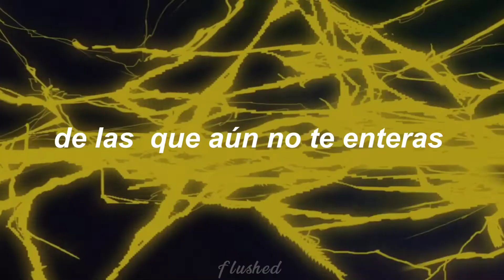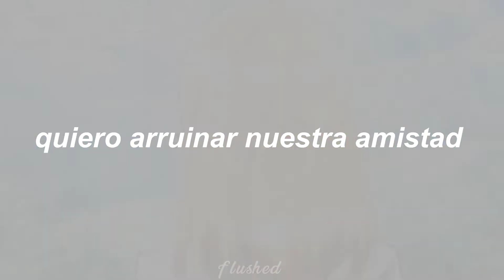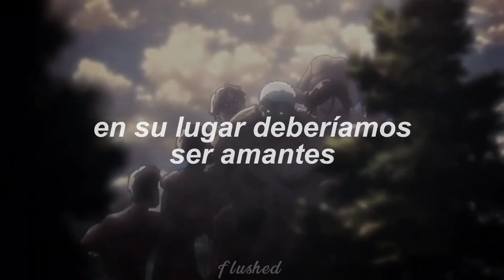"Quiero arruinar nuestra amistad" || Jenny - studio killers (Speed up) [Letra]